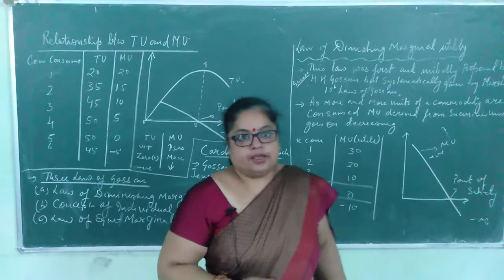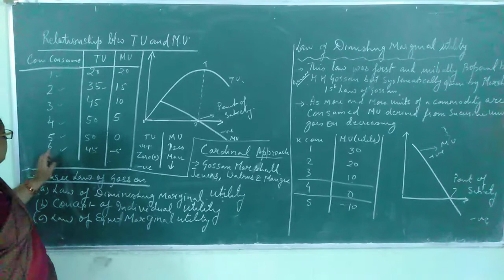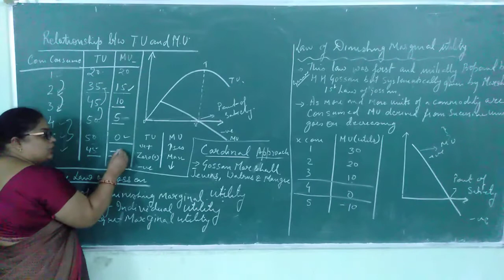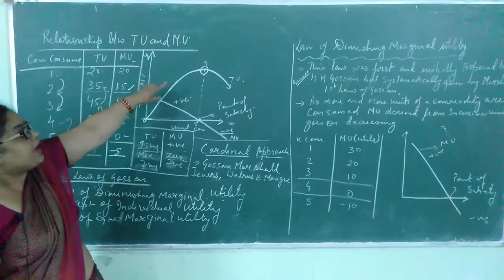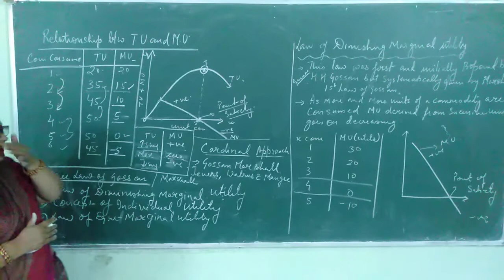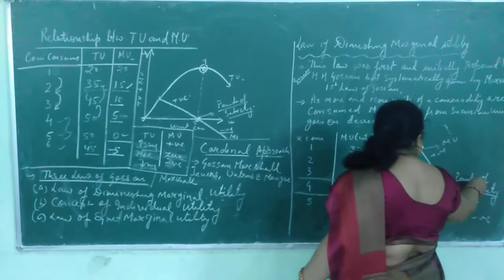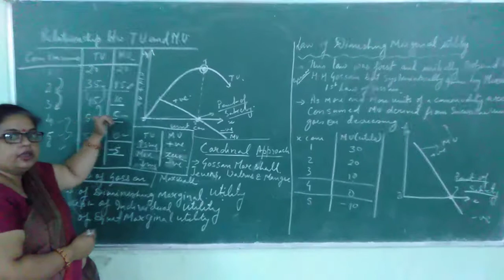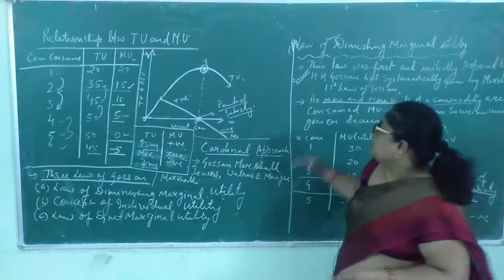Class XII Economics Ch 2 Video 2